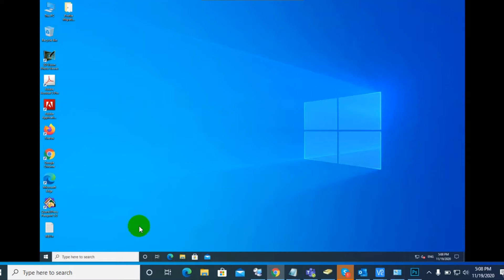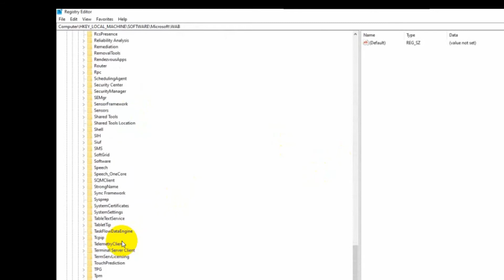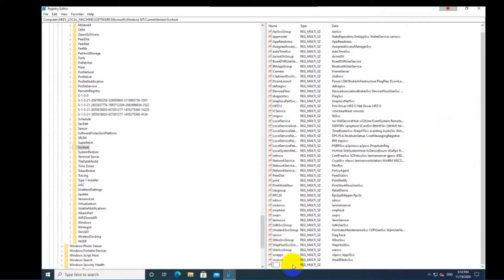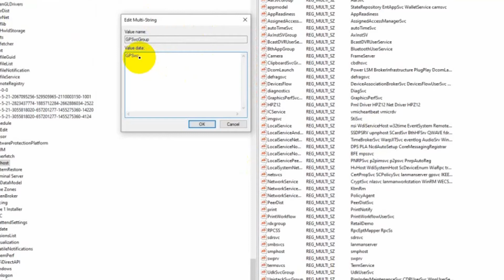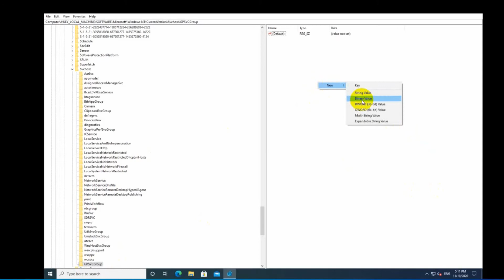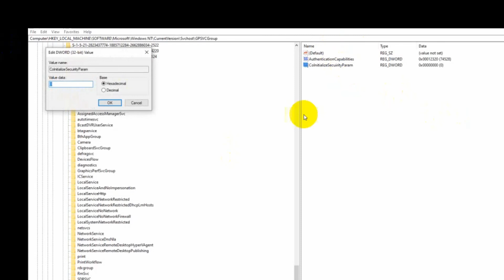How To Fix The Group Policy Client Service Failed The Logon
In this tutorial, we will teach you How To Fix The Group Policy Client Service Failed The Logon